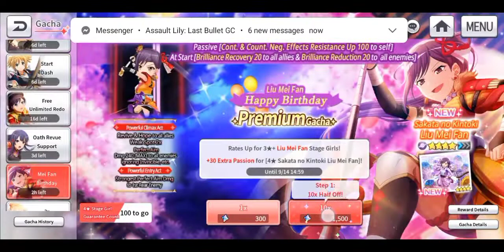Birthday Surprised of Luck and Salt for Liu Mei Fan | Revue Starlight Re LIVE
Here is my attempt for the Gacha Hunt for Sakata no Kintoki Liu Mei Fan! and also... the hunt for Stage Girl Collection Yuyuko is still burning!

Discord Server Links:
1. Among Us Planning

2. Univ Hunter's Hunting Department